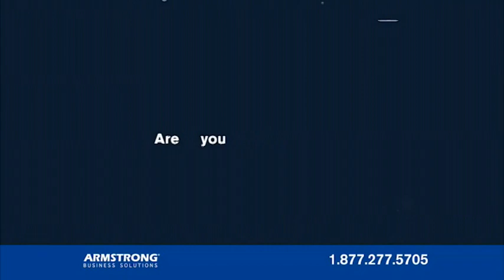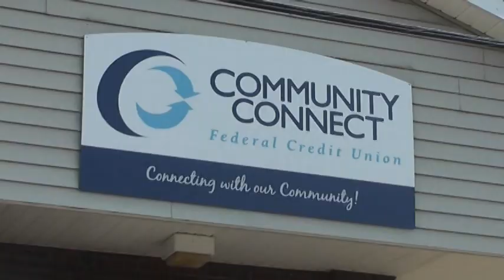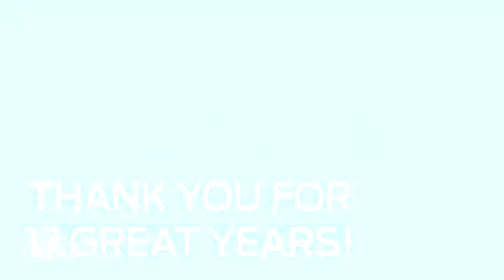Playoffs: Rocket Boys Soccer vs Greenville 2018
The Rocket Boys soccer team vs the Greenville Trojans. Wednesday, October 24, 2018.